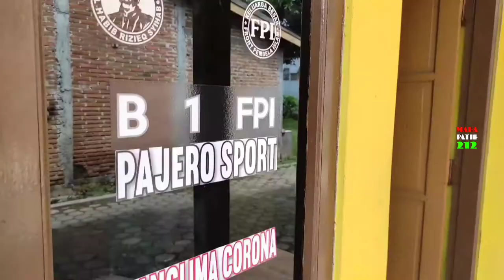Short Movie - NEMBAK BURUNG | shooting birds | MAHAPATIH 212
Film Pendek - NEMBAK BURUNG | MAHAPATIH 212

Hallo Brader,
Jumpa lagi dg kami, kupersembahkan video ini untuk kalian.

jangan lupa utk like video ini, dan tinggalkan jejak dengan berkomentar yah.